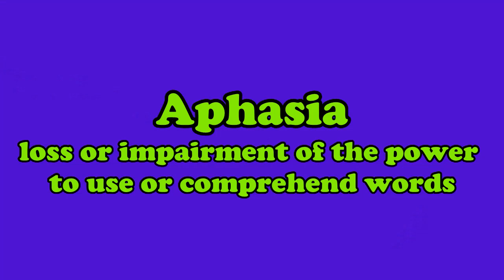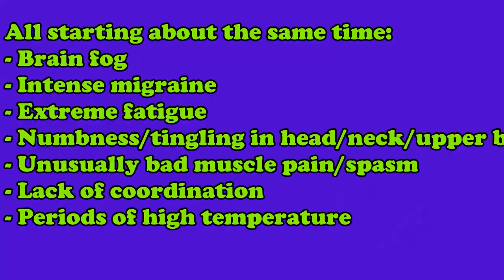Why was I sent to the ER?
Why haven't I posted a video for a couple weeks? Well, the issues leading to my trip to the ER were a big part of it.

We're still surviving the best we can under our circumstances.